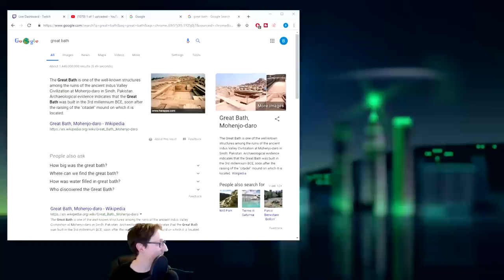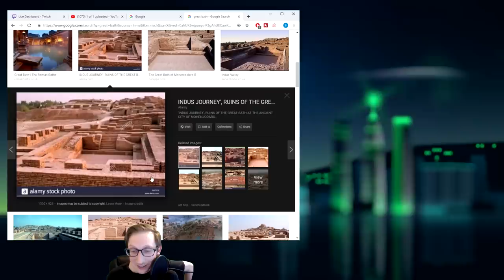Deity Korea - Still OP - Gathering Storm | Civilization 6 - Twitch VOD | Episode 2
Twitch.tv/thegamecommon

Successful leadership of a civilization can send it into a prosperous Golden Age, but falling behind can usher in a Dark Age. Respond well to the challenges of a Dark Age, and your civilization can rise again into renewal with a Heroic Age. Encourage the Loyalty of your citizens to keep your borders intact, or inspire Loyalty among other civilizations to expand your empire. World borders continually shift and change as Free Cities emerge from empires, and neighbors compete for the Loyalty of cities across the map. With the new the Governor system, players are able to further customize and specialize their cities, as well as react to the new challenges of Dark Ages and Loyalty. Each of the seven unique governors has its own promotion tree, and lends itself to different playstyles and strategies.

In addition to these new systems, Civilization VI: Rise and Fall introduces eight new civilizations and nine new leaders. Eight new world wonders can be constructed, as well as a variety of new units, districts, buildings, and improvements. There are more ways than ever before to build, conquer, and inspire.

GREAT AGES
As your civilization ebbs and flows, and you reach milestone Historic Moments, you will move towards Dark Ages or Golden Ages, each providing specific challenges or bonuses based on your actions in game. Rise triumphantly from a Dark Age, and your next Golden Age will be even stronger – a Heroic Age.

LOYALTY
Cities now have individual Loyalty to your leadership – let it fall too low, and face the consequences of low yields, revolts, and the potential to lose your city if it declares its own independence. But one civilization’s loss can be your gain as you inspire Loyalty among cities throughout the map and further expand your borders.

GOVERNORS
Recruit, appoint, and upgrade powerful characters with unique specialization bonuses and promotion trees to customize your cities, and reinforce Loyalty

ENHANCED ALLIANCES
An enhanced alliances system allows players to form different types of alliances and build bonuses over time

EMERGENCIES
When a civilization grows too powerful, other civilizations can join a pact against the threatening civilization, and earn rewards, or penalties, when the Emergency ends.

TIMELINE
Review your civilization’s history at any time with the new Timeline feature, a visual journey through the Historic Moments that you encountered on your path to victory.

NEW LEADERS AND CIVS
Nine new leaders and eight new civilizations are introduced. Each brings unique bonuses and gameplay, as well as a total of eight unique units, two unique buildings, four unique improvements, and two unique districts.

NEW GLOBAL CONTENT
Eight new world wonders, seven natural wonders, four new units, two new improvements, two new districts, fourteen new buildings, and three new resources have been added.

IMPROVED GAMEPLAY SYSTEMS
The Government system has been enhanced with new Policies, including Dark Age Policies, new hidden leader Agendas, new Casus Belli, and additional improvements to existing systems.